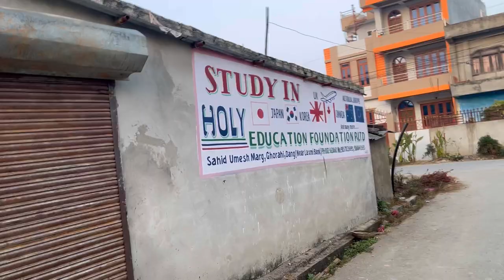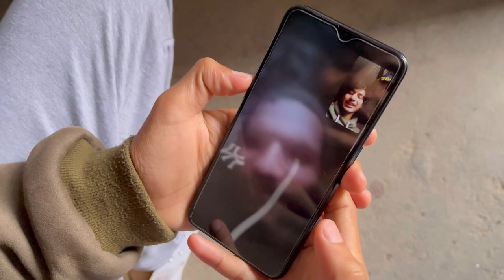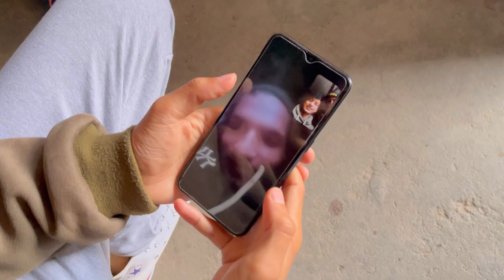Episode 5 ||||Prakash Ko Aanda ra Kera Bechdai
Upload on thursday

I am trying to make a video daily about what i do in my daily life to capture my memories for future
if you want to look how I spent my life you can watch my videos.